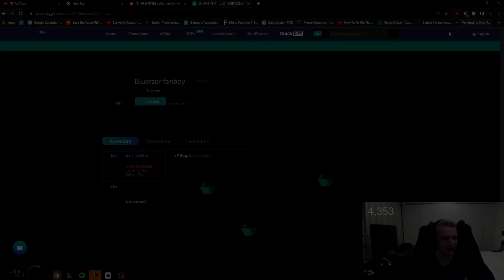Jankos Reacts to WHOLESOME FANART 🤩